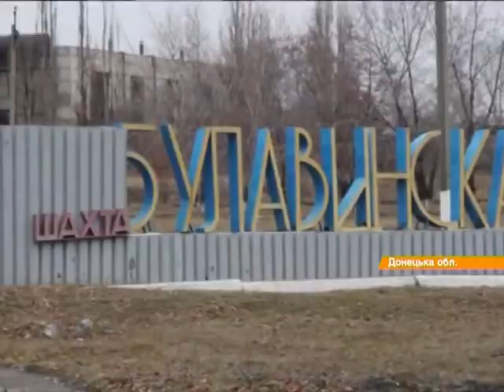Тошковку обстреляли из градов - трое мирных жителей погибли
В зоне Ато обстреляли село Тошковку - три мирных жителя погибли, пятеро ранены, из них двое детей.

В зоні Ато обстріляли село Тошківку - троє мирних жителя загинуло,  п'ятеро поранено, з них двоє дітей.